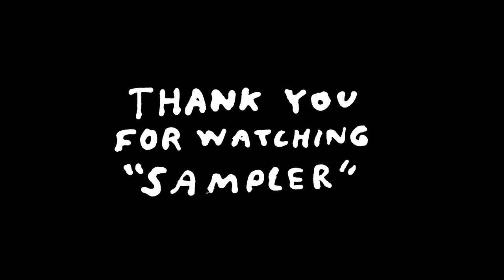Dane Reynolds - Sampler